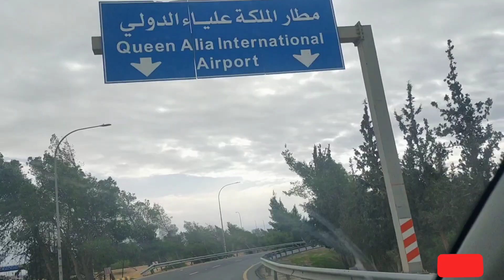After 6 years makakauwi na din c ate Warlita sa pinas.Buhay OFW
Mahirap talaga Ang buhay sa ibang bansa pero tinitiis Ng atung mga kababayan para sa kabilang mga pamilya.para Lang makaahun sa hirap at ma pag aral Ang mga anak nila.tinitiis nila ung mga sakit at lungkot Ng kanilang nararamdaman.minsan isang bisis Lang sila nakakain sa isang araw.para Lang maka tipid at may maipadala sa kabilang mga pamilya. mabuhay po tayung lahat na mga OFW Laban Lang po tayu.god bless you all